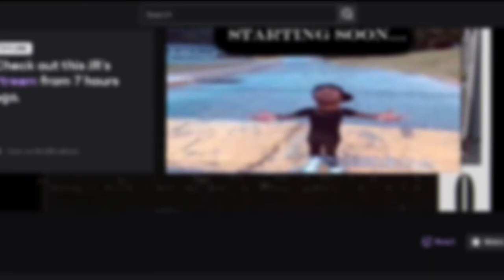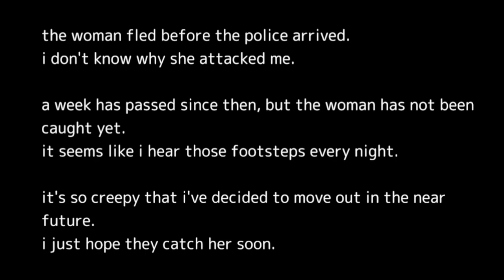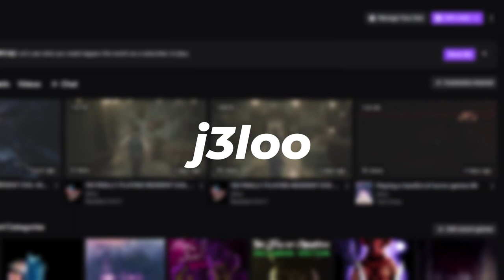She broke into my house...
sub_confirmation=1

check out the twitch cause thats where I do everything!